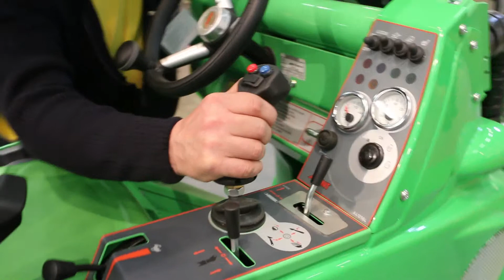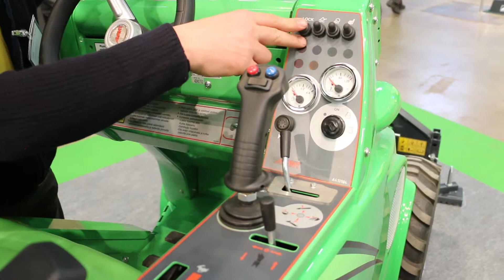Avant - mökkiläisen märkä uni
Avant - monitoimikone on monen mökkiläisen tteutumaton haava. Mutta hyväosainen voi pöllytellä sll menemään jos jonkinlaisiin mökin töihin ja hupeihin.